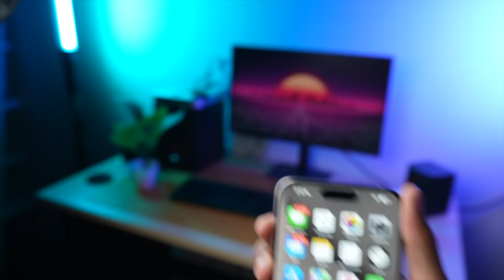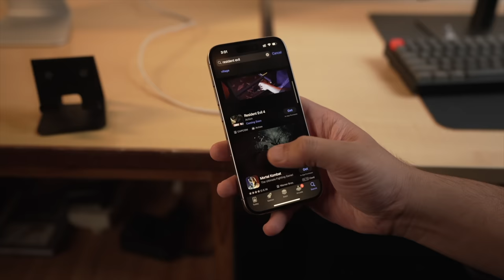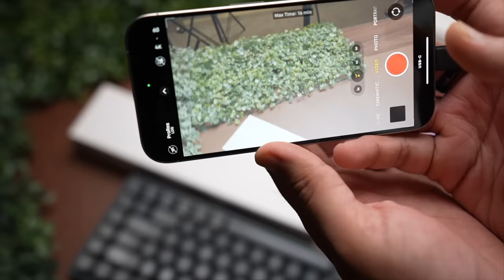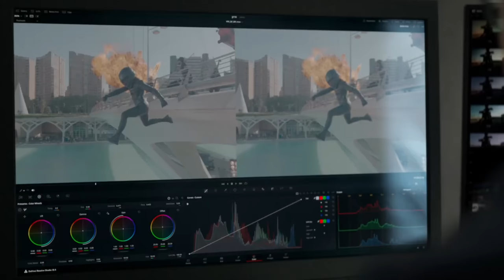i Used iPhone 15 Pro For 40 Days | My Experience | Hindi Review | Mohit Balani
i Used iPhone 15 Pro For 40 Days | My Experience | Hindi | Mohit Balani
hey everyone, in this video i will be giving my honest review of the new iPhone 15 Pro after using it for 40 days.

Recommended Products:
iPhone Cases
Apple 20W Charger
iPhone 13

My Gears -
My Camera